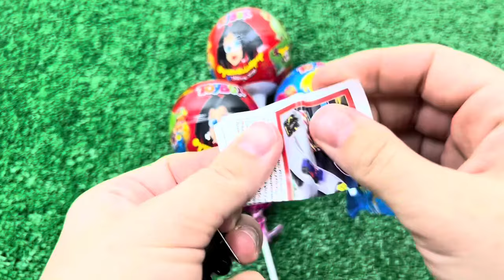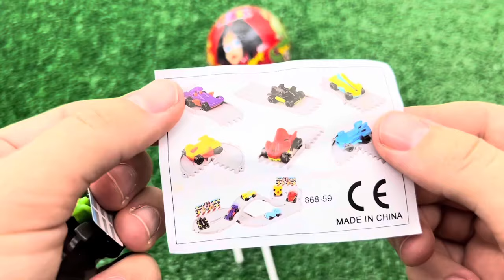Red VS Blue Food Dessert Mukbang 빨간색 파란색 디저트 먹방 DUBYBUBA 도나 CANDY